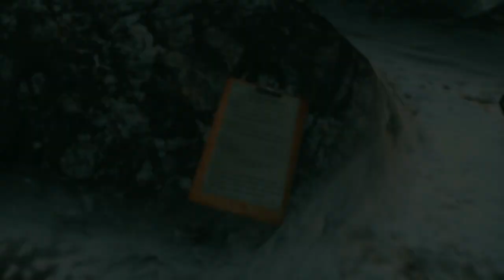Resident Evil: Revelations - Walkthrough - PC (Max Settings) - Episode 2 - Part 1 - Double Mystery